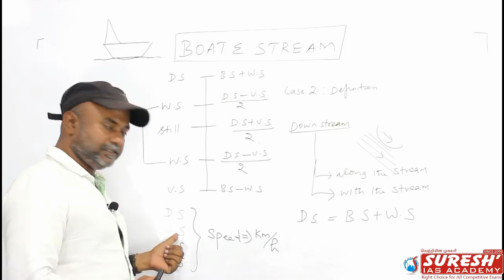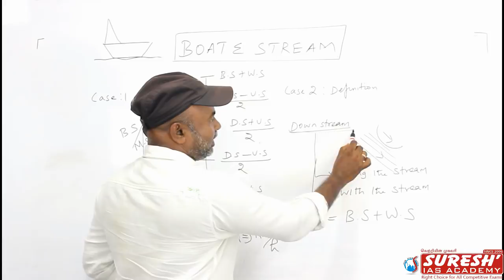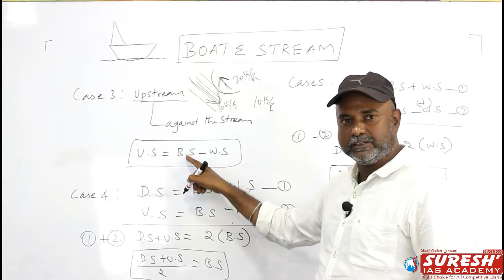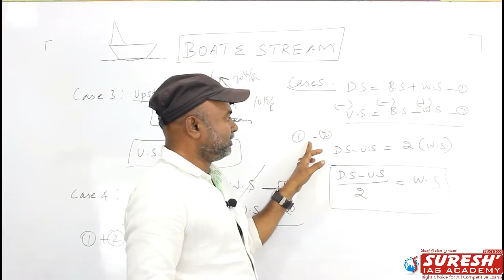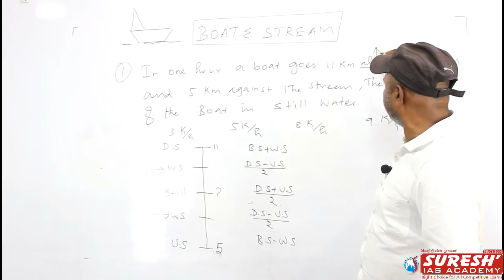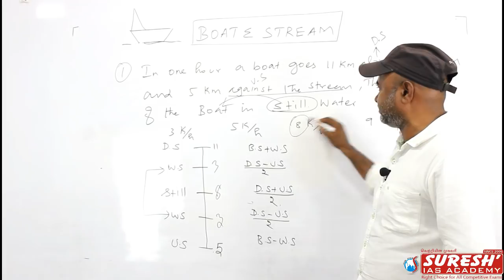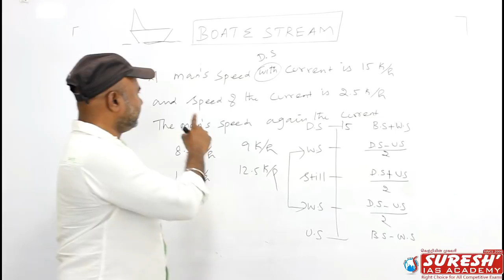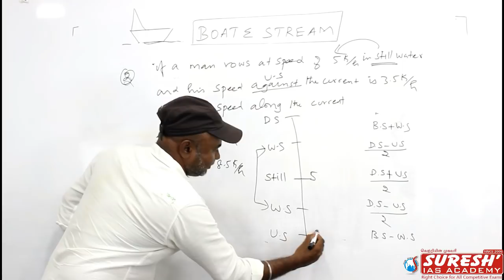Problems On Boat and Stream by Sugesh Sir